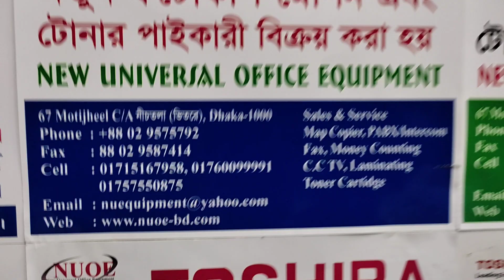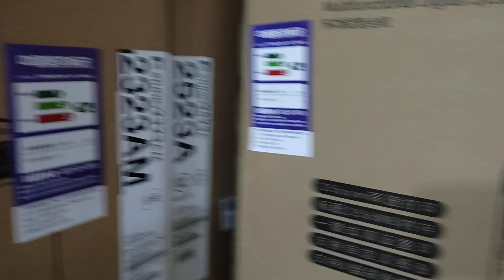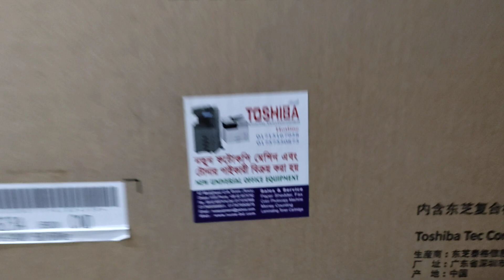Toshiba photocopy machine price in Bangladesh 2022 new universal office equipm wholesale 01757550875